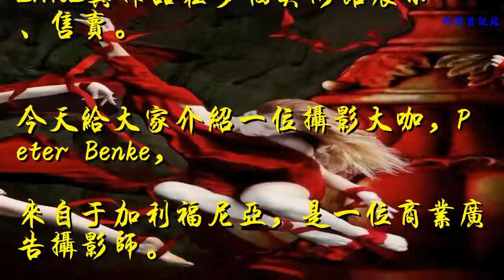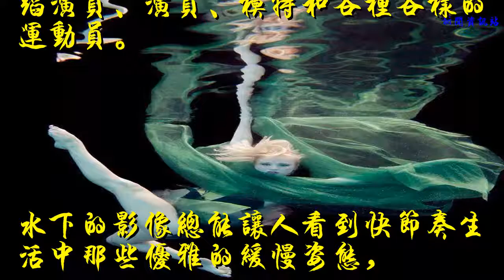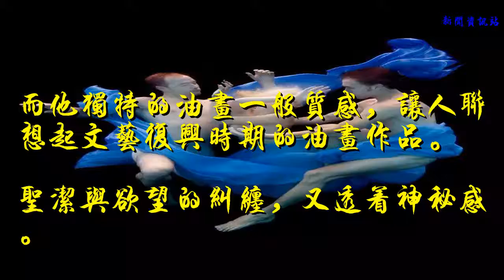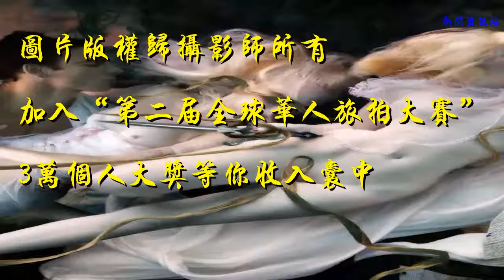這個人，拍出了油畫般水下世界的美好肉體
他的作品里圣潔與欲望的糾纏，又透著神秘感。

Peter Benke
彼特·本克
加利福尼亞商業攝影師
2010年，開始嘗試水下空間攝影
PETER WILLIAM BENKE其作品在多個美術館展示、售賣。

今天給大家介紹一位攝影大咖，Peter Benke，
來自于加利福尼亞，是一位商業廣告攝影師。
他的UNDERWATER PHOTOGRAPHY（水下拍攝）攝影集最為出名。

2010，他開始使用游泳池作為水下拍攝空間。
為了追求想要的效果，他不斷地試錯與技術上的嘗試。

也是從那時起，他拍攝了無數的舞蹈演員、演員、模特和各種各樣的運動員。

水下的影像總能讓人看到快節奏生活中那些優雅的緩慢姿態，
神經也會跟著一起放松。

他很多的靈感都源于對天堂的想象與北歐神話。

而他獨特的油畫一般質感，讓人聯想起文藝復興時期的油畫作品。
圣潔與欲望的糾纏，又透著神秘感。

本期編輯 - YING
部分圖片素材源于網絡
圖片版權歸攝影師所有
加入“第二屆全球華人旅拍大賽”
3萬個人大獎等你收入囊中